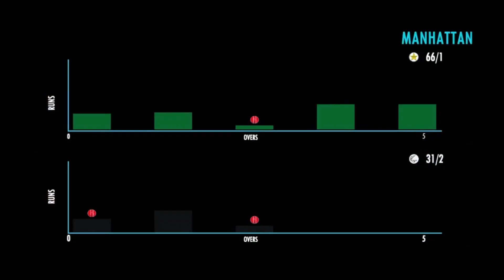NEW ZEALAND VS PAKISTAN | MATCH NO 35 | CRICKET WORLD CUP 23 | GROUP STAGE | RC22 | TECHRIANTS LITE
THIS IS A GAMEPLAY OF NEW ZEALAND VS PAKISTAN GROUP STAGE MATCH IN REAL CRICKET 22

BY TECHRIANTS LITE